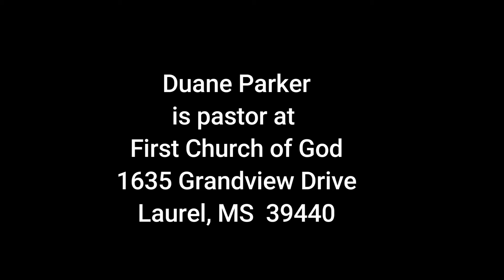Why Is There Sickness?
Pastor Duane examines the life of Job as an example of how bad things can happen in this life.  He gives four reasons for possible trouble:  1. We live in a fallen world.  2. We engage in sinful activities.  3. God has confidence that our faith can withstand the trial.  4. God entrusts special circumstances or people to our care.